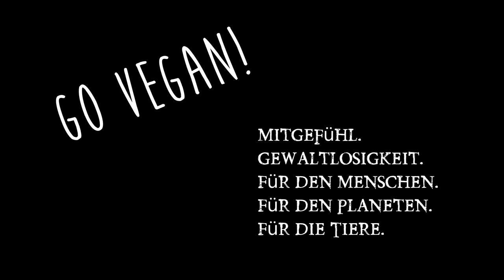Laborwerte von A.Dormann, C.Heer und H.Isermann ☦ Buchrezension 2016 ☦ Elsevier Verlag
Heute ein Buch aus dem Elsevier Verlag, "Laborwerte" ◄ wo es darum geht im Dschungel der Blutwerte und generell Laborwerte die Übersicht zu behalten. Kann ich eine Buchempfehlung aussprechen oder nicht? Ein Buch für Privatpersonen, Doktoren und Laborärzte!